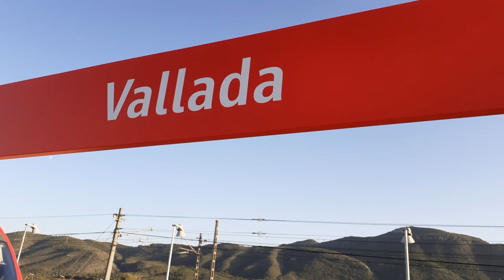El TREN ja no para en tots els pobles